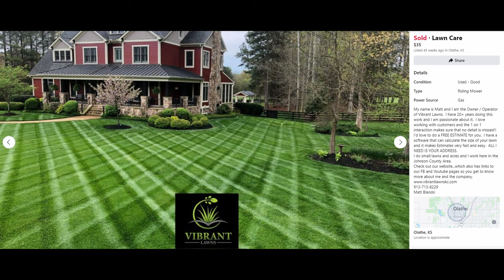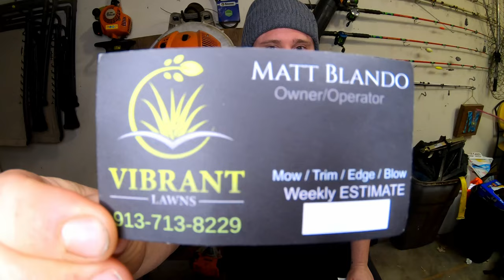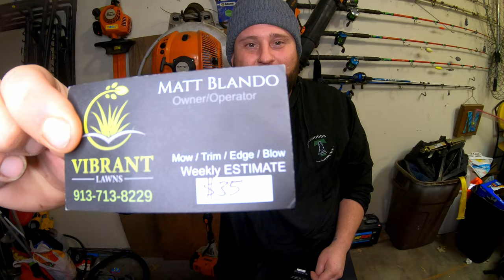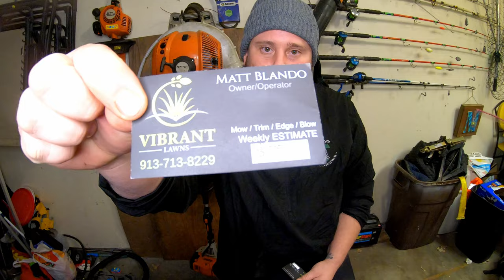HOW I GOT 40 LAWN CUSTOMERS IN 2 WEEKS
This is how I got 40 Lawn Customers last year.  This would be helpful for New Lawn Care Companies or New Lawn Companies starting out.  I also introduce how I will be marketing and gaining new lawn customers this year.